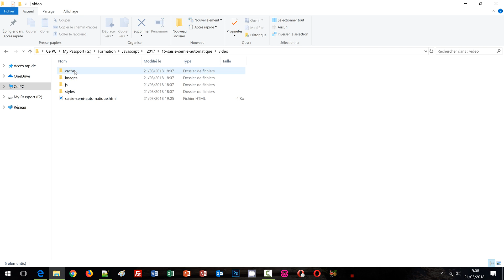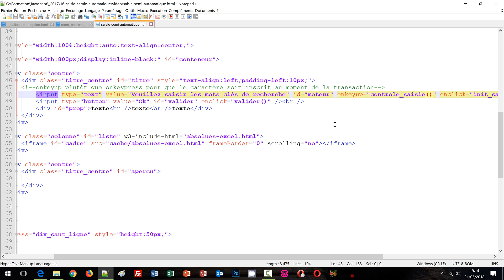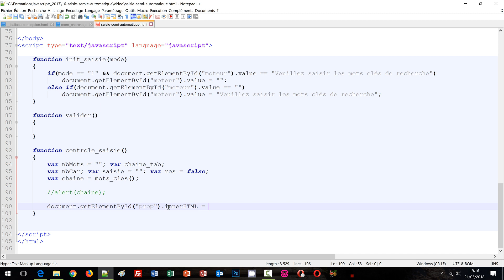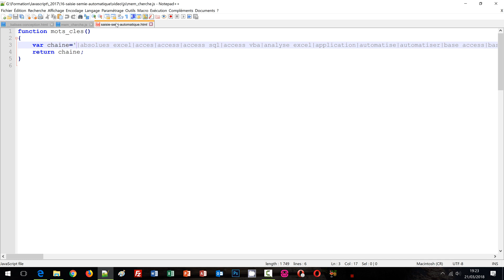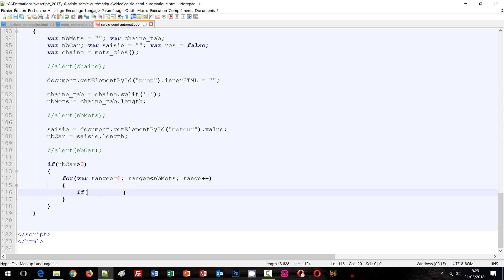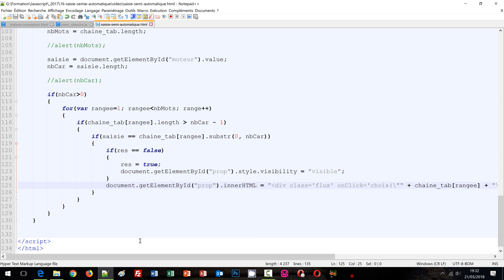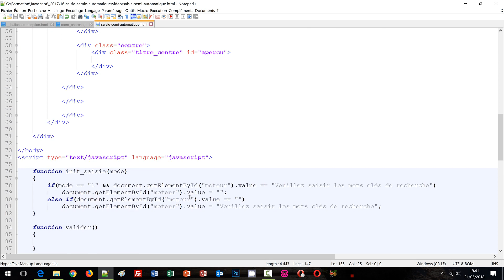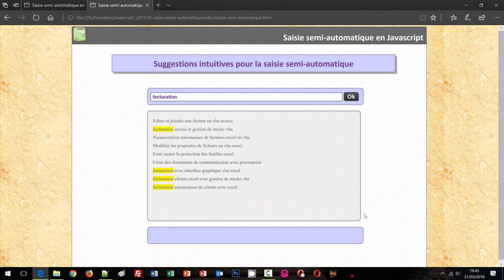Saisie semi-automatique pour moteur de recherche Javascript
Application Web cliente codée en Javascript pour soumettre des propositions intuitives et pertinentes au fil de la saisie des mots clés par l'internaute. Un code serveur a consolidé des fichiers de cache de base de connaissance dans un sous dossier de l'application Internet. Un autre code, en l'occurrence VBA Excel ici a permis, sur la base de ces fichiers de cache, de construire un fichier de script externe concaténant tous les mots clés de recherche, séparés par un caractère remarquable. Le code Javascript appelle la fonction et récupère cette chaîne. Elle la découpe sur le caractère remarquable pour ranger individuellement, chaque expression de recherche dans une ligne du tableau de variables. L'attribut onkeyup dans la balise du contrôle input du moteur de recherche, appelle la fonction permettant de comparer ces termes à la saisie, à chaque fois qu'un nouveau caractère est tapé par l'internaute. Une boucle parcourt alors l'ensemble de ses éléments, et si la longueur de chaîne est au moins équivalente à la saisie, le test consiste à vérifier que les débuts de chaînes sont identiques, mêmes lettres de l'alphabet et même ordre. Si tel est le cas, la suggestion est ajoutée dans un calque qui surgit en dessous du moteur de recherche. L'internaute n'a plus qu'à cliquer sur l'une des propositions pour finaliser automatiquement la frappe. Dès lors le fichier de base de connaissance, correspondant à ces termes de recherche est instantanément chargé dans le contrôle Iframe, pour restituer les résultats de la recherche.